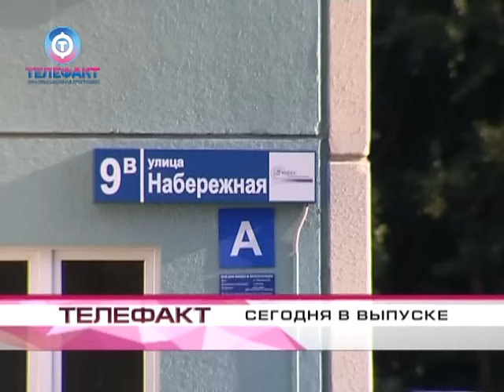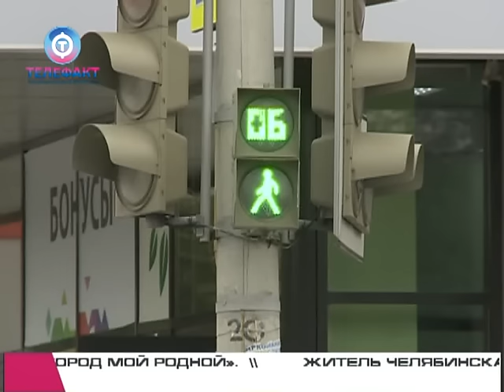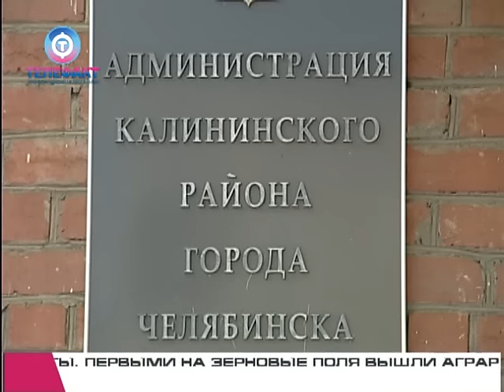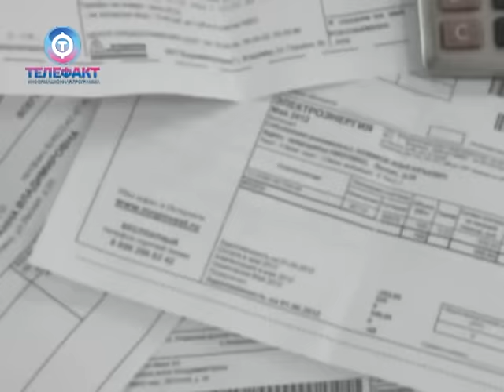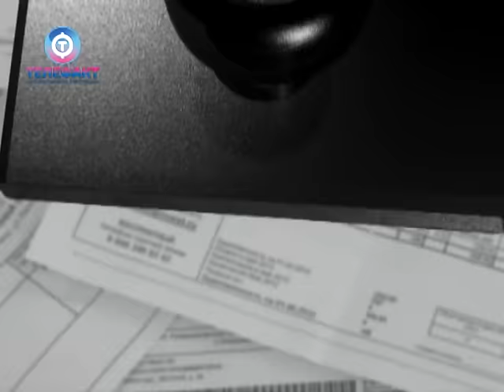Телефакт от 02 08 2016